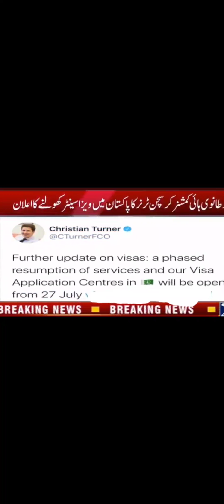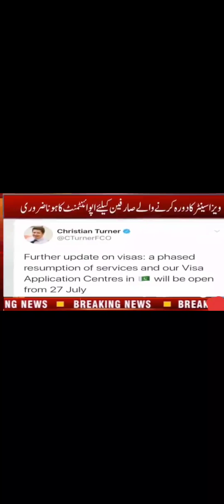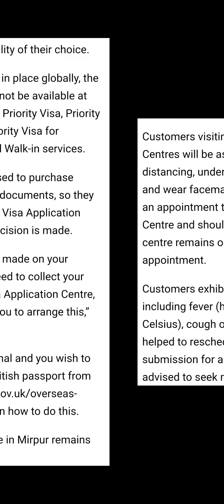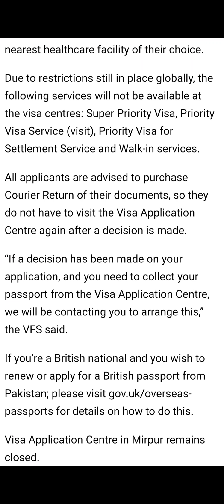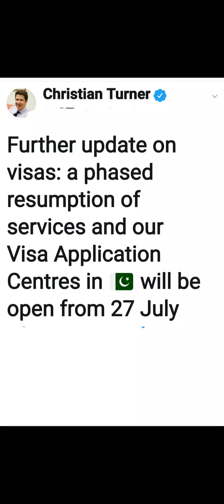UK Visa Service Reopen 27 July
in this video we share a update of uk visa service reopen from 27 July